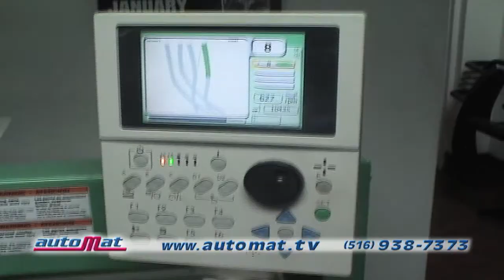Chevy Pickup - Indianapolis 500 Interior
We make the grey interior match the sweet exterior of this official Chevy Pickup for the '93 Indianapolis 500!

We do it all! Over 58 years in business. Interiors, tops, mechanical, electrical, paint & body, accessories, sound systems, and more! From show cars to everyday cars - from full restorations to repairs. Let us do yours!